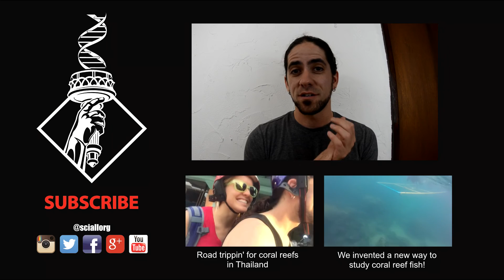Misconception: Marine biologists vacation for 'work'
My friends and family never believe me when I say I'm not on vacation when I'm working for months in the coral reefs of French Polynesia, or some other remote location. BUT, relaxation is a distant thought when you're doing field research that demands the highest mental, physical, and emotional fortitude! Yep, doing science for a living is both awesome AND challenging.

Complete a short survey after watching here (this helps me make more videos that show the action and adventure behind REAL, cutting-edge science from my career as a marine biologist!):

The music was created by my brother, Danny Gil, and his awesome band Downfall 2012